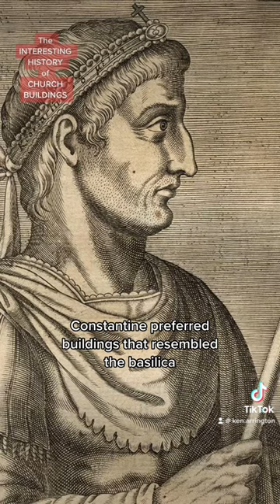The Interesting History of Church Buildings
The word church, as originally intended, had nothing to do with buildings, because official church buildings didn’t come into vogue until the 4th century. The word that has been translated to us as church in the Bible is the Greek word ekklesia, meaning “called out ones.”

The oldest known purpose-built Christian church is located in Aqaba, Jordan, built between 293 and 303 CE - a small 3 aisled basilica design that could seat about 60.

And other designated church buildings began to be used around this time, most resembling greco-Roman styled places of worship common throughout the Mediterranean.

But when Christianity became a legal religion in 313 CE and the emperor of rome declared himself Christian, Constantine preferred buildings that resembled the basilica, large Roman public buildings with multiple functions, typically built alongside the town's forum, as worship spaces.

And MANY of our current church customs are still rooted in the practices that developed in these buildings.

On the outside, these basilicas looked pretty plain, but inside - whoa baby.

And many were built atop catacombs and cemeteries that held the bones of “the Saints,” ascribing to the belief that the bones of saints still had relevant powers.

Early basilicas faced east so the sun fell on the speaker at the altar. And the “altar” in these churches was a holdover from GrecoRoman pagan temples, as the altar would hold the bones of a martyr and the Eucharistic function.

In fact, up until the Middle Ages, if you didn’t have some kind of “holy relic” at the altar, your church wasn’t even considered legitimate.

But the biggest thing with officially designated “church buildings” were the marked shift from the early Christian community gathering model, as followers of The Way wouldn’t all gather facing one way at a single speaker, but instead “gathered round.” Church was a more about community than … well, getting preached at.

But this ALL changed with official church buildings. Rituals were developed that we still see today in some settings - the walking in of the incense or candles, the lighting of lights when the priests entered … and all of these things were holdovers of customs from Roman temples, as this occurred whenever caesar or his officials entered pagan temples.

As was the Roman custom of opening service with professional and processional music, which was how earlier religions in Rome opened their time of worship.

After the basilica phase, the building style generally went to the Byzantine phase which began to integrate Platonic design - stained glass, inducing color to affect mood, etc.

And this is still with us today.

Notice the use of greens when it’s time for offering, or the reds during altar call, purples during solemn moments. Now I’m not lowering an indictment on this...but these ideas which are designed to elicit emotional responses have been around a LONG time.

After the reformation, the pulpit became the center focus of the Protestant church- shifting attention to “the sermon” instead of “a buildings ambience that was designed to impact contemplation.”

BUT most church buildings still have a narthex, where you go up a short flight of stairs and enter a small room before going into the actual sanctuary. This was designed to prepare the soul in moving from a secular to a sacred space.

Also the altar rail and raising up of the speaker onto a platform symbolised the separation of the congregant to the access and nearness of God, symbolically demonstrating the effort the congregant needed to make to enter into the holy Presence.

And I could seriously keep going...all in all, the church building (as it was designed in the 4th century and to the present day) was a setting aside of “sacred space,” a place that was venerable.
But making a church building more indicative of our faith than the people in them, the ACTUAL church, the called out ones, creates a problem.
In honouring the building more than the people it creates a dividing line in the heart and the soul.
Making a building more symbolic of our faith rather than who WE are- our identity, our actions, our very being as children of God - symbolises the separation of secular and spiritual...
but in truth, there is no separation.
If our model is Jesus, He did not separate the secular from spiritual. To the ancient Hebrew mind, that was a foreign concept.
And It creates disjunction in our minds... “I go to worship” instead of living a life of worship. “I GO to church” instead of “I am the church”.
And this is allll up in our modern language. Ever heard a pastor say, “welcome to the house of the Lord” or “thanks for coming this Sunday to the Father’s house?”
But that is NOT scriptural. In fact, that’s a thoroughly pagan concept. And we make an error when we say that.
The Christian God doesn't live in buildings of stone. God's people are his temple, and Acts 7:48-50, 1 Corinthians 3:16, and 1 Peter 2:5 are just a few verses that confirm this.